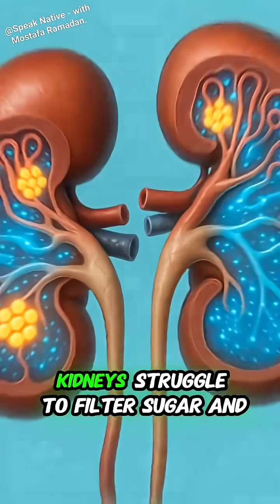What a soft drink really does inside your body?